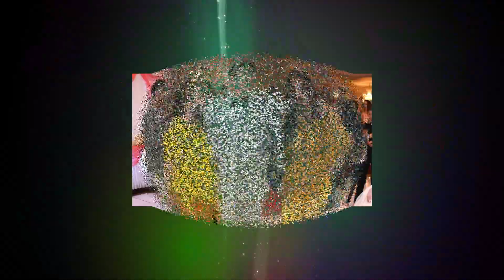REFIYE MEZUN OLDU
BASARILAR DILERIZ